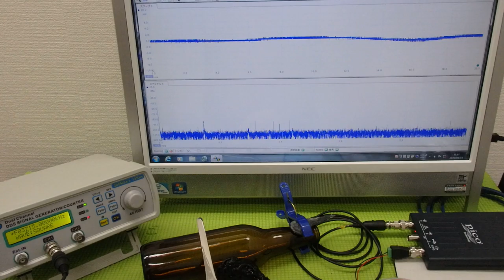メガヘルツの超音波発振制御プローブを利用した実験動画 ultrasonic-labo